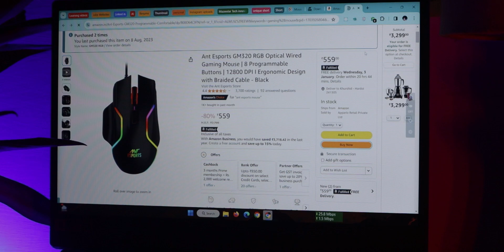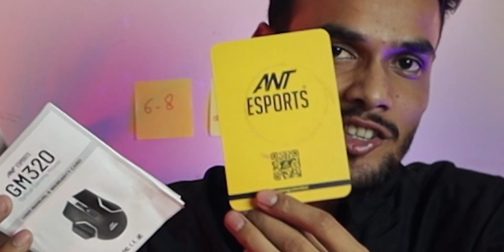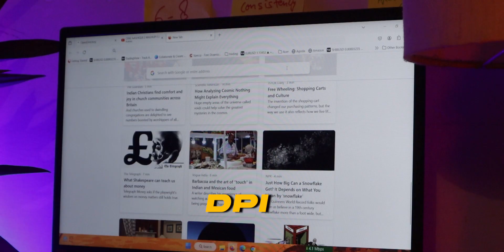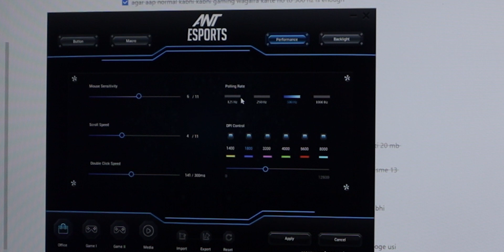Best Gaming Mouse Unboxing and Review Under Rs.599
I unbox the latest gaming mouse that's taking the gaming world by storm! 🎮🔥 In this video, I'll take you through every detail of this beast, from its sleek design to its high-speed performance. Perfect for gamers and tech enthusiasts alike.

Video Highlights:-
0:00 Why I bought This Mouse
0:43 Fake Unboxing
1:09 ASMR Unboxing
1:13 Specification
2:36 Software
4:00 Light Effects
4:13 Conclusion

Light Tripod
Softbox Bulb
Light Holder
Flood Light
Table lamp
Main Tripod